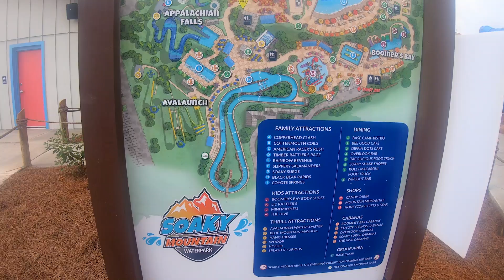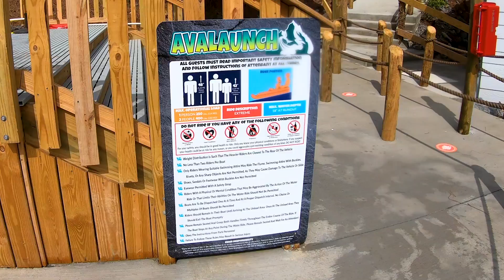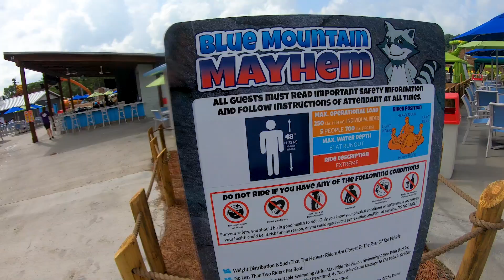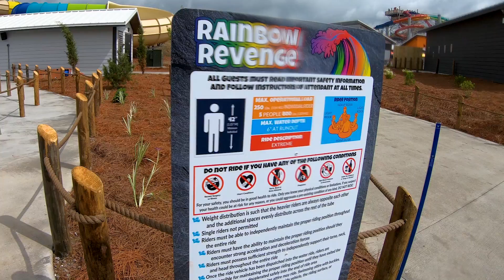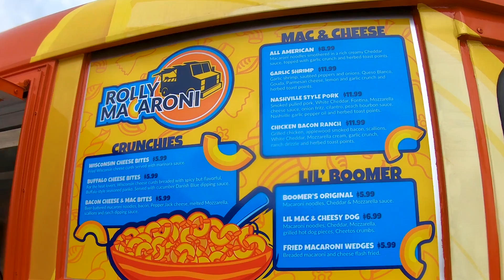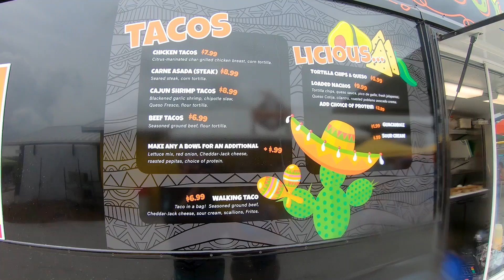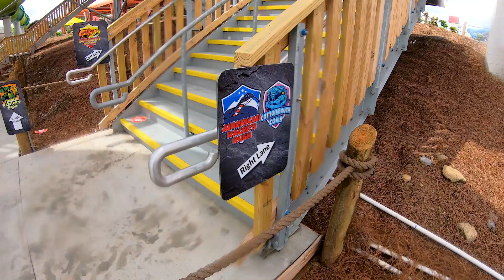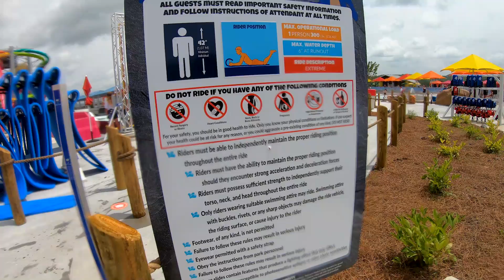Soaky Mountain (New Water Park in Pigeon Forge) | Tour & Review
Check out this tour of this brand new water park in the Pigeon Forge, Tennessee area!